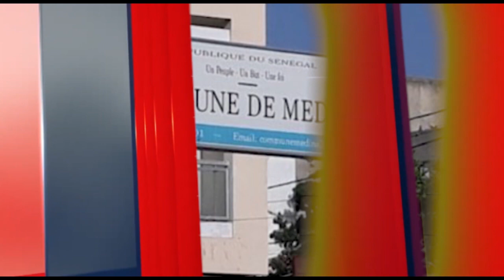Immigration clandestine /OUSMANE KANTE revolté :" lii kharou leu teu kharou daganoul.."